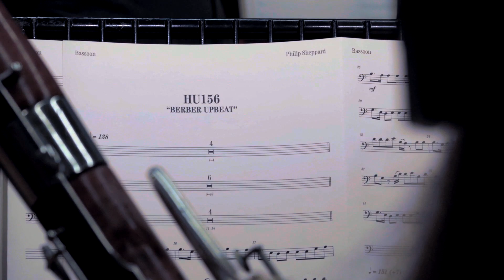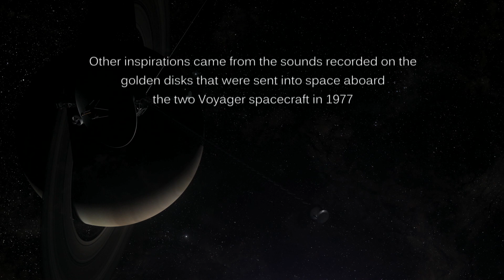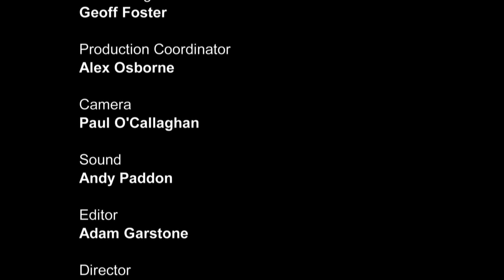English Session Orchestra | BBC HUMAN UNIVERSE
A fascinating insight into the making of the music for this BBC series presented by Professor Brian Cox, composed by Philip Sheppard featuring Dame Evelyn Glennie & English Session Orchestra led by Clio Gould - and co-led by Thomas Gould (!) - contracted by Dom Kelly, assisted by James Marangone and recorded by Geoff Foster.